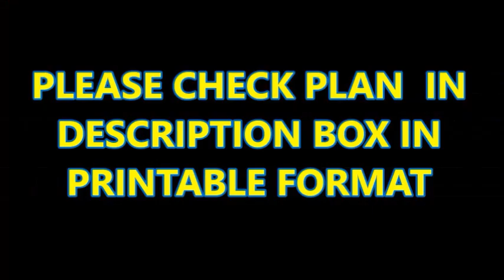SUMMER DIET PLAN FOR WEIGHT LOSS || HOW TO LOSE WEIGHT FAST ||Full day meal plan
SUMMER DIET PLAN FOR WEIGHT LOSS || HOW TO LOSE WEIGHT FAST || LOSE 5 KG IN 10 DAYS
EASY DIET PLAN TO LOSE WEIGHT FAST

Early morning :: lemon honey water or green tea or tea with Digestive biscuits + 5 Almonds n 5 rasins

Workout time ;; fat burning workout or 20 mins of walk

Breakfast :: 2 roti +1 cup paneer bhurji
Or 2 slice of vegetables sandwich

Snacks :: 1/2 plate banana or pineapple

Lunch : 1cup raita + 1 plate salad +1 cup daal +2 roti
Or brown rice with vegetables

Snacks tea coffee with biscuits or shake of your choice without sugar

Dinner :: 1.5 cup dalia pulao
Or 1 bowl sweet potato
Or 1.5 cup daal with 0.5 cup brown rice
Or 2 besan chilla
Or any shake of your choice
Late night :1 cuo milk

JUST 1 MINUTE DAILY EXERCISE FOR IDEAL WAIST || GET FLAT BELLY IN JUST 1 MIN DAILY

REDUCE SIDE FAT & GET FLAT TUMMY IN JUST 1 MINUTE DAILY || FLAT TUMMY IN 1 WEEK 🔥 🔥 🔥 🔥 🔥

GET RID OF THIGH FAT BY JUST 1 MIN DAILY || GET RID OF INNER THIGH FAT IN JUST 1 MIN DAILY

HOW TO LOSE LOWER BACK FAT || SIMPLE EXERCISES TO GET RID OF LOWER BACK FAT  || IN HINDI